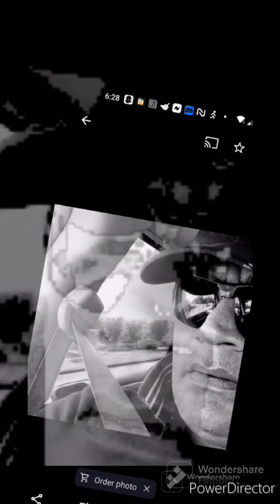June 29, 2023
7 30 PM maxx music video